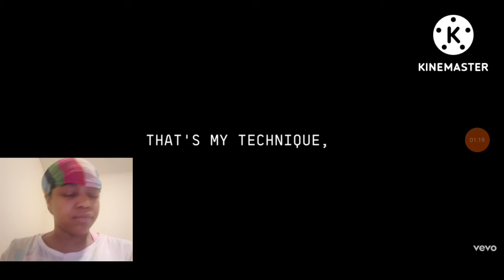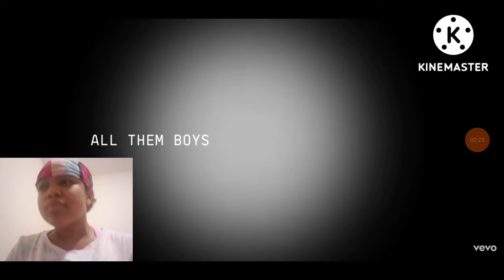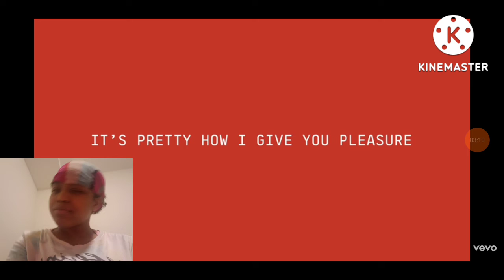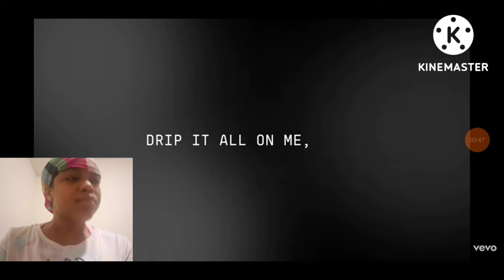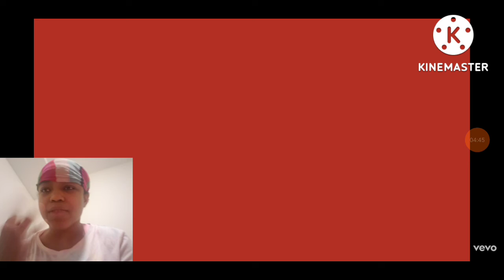"Beyonce-( Pure/Honey) Lyric Video"